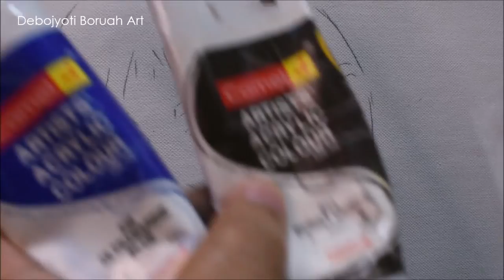Realism In Acrylic Portrait Painting Step by Step Tutorial on Canvas By Debojyoti Boruah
In this painting tutorial I am showing how to capture realism in acrylic in a step by step method on canvas. I am not using any retarder or medium for this painting. I am using only water as the main medium.

COLOR PALETTE USED IN THIS PAINTING.

🎨COLORS:
1. Titanium White
2. Burnt Umber
3. Scarlet Lake
4. Crimson Lake
5. Permanent Orange
6. Cadmium yellow medium
7. Ultramarine Blue
8. Camlin Acrylic Set 18 Shades 20 ml

🎨BRUSHES:
9. camlin white bristle brush
10. Brustro Bristlewhite filbert brush
11. Brustro bristlewhite fan brush
12. Camlin Round synthetic gold

🎨CANVAS:
13. Canvas pad

🎨ESSENTIALS:
14. Mist Sprayer Spray Bottle Atomizer
15. Masking tape
16. Water Container
17. Cotton Cloth or Paper Napkin

🎨 VARNISH
18. Liquitex gloss varnish